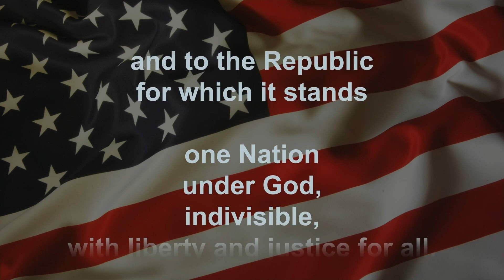GMHS Announcements 08 20 19